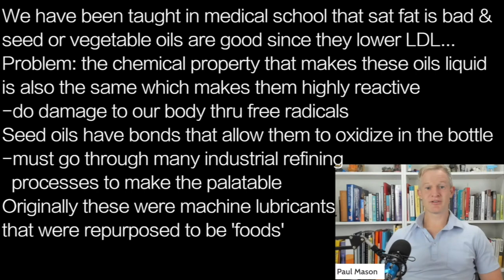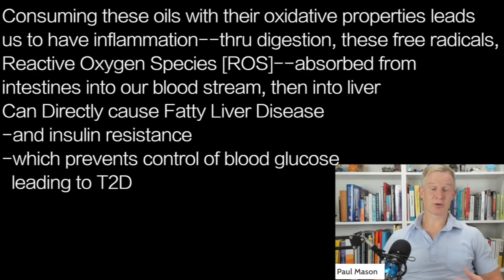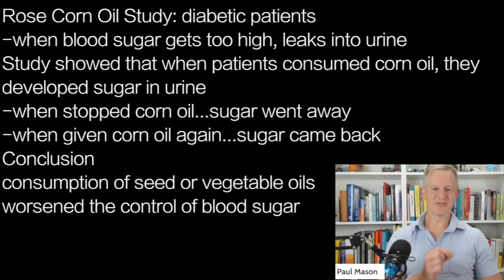PAUL MASON w1| FATTY LIVER …vegetable oils DIRECTLY causes fatty liver & INCREASED blood sugar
We have been taught in medical school that sat fat is bad &
seed or vegetable oils are good since they lower LDL…
Problem: the chemical property that makes these oils liquid
is also the same which makes them highly reactive
-do damage to our body thru free radicals
Seed oils have bonds that allow them to oxidize in the bottle
-must go through many industrial refining
  processes to make the palatable
Originally these were machine lubricants
that were repurposed to be ‘foods’

Consuming these oils with their oxidative properties leads
us to have inflammation--thru digestion, these free radicals,
Reactive Oxygen Species [ROS]--absorbed from
intestines into our blood stream, then into liver
Can Directly cause Fatty Liver Disease
-and insulin resistance
-which prevents control of blood glucose
  leading to T2D

Rose Corn Oil Study: diabetic patients
-when blood sugar gets too high, leaks into urine
Study showed that when patients consumed corn oil, they
developed sugar in urine
-when stopped corn oil...sugar went away
-when given corn oil again...sugar came back
Conclusion
consumption of seed or vegetable oils
worsened the control of blood sugar